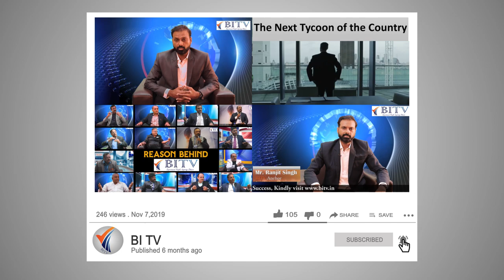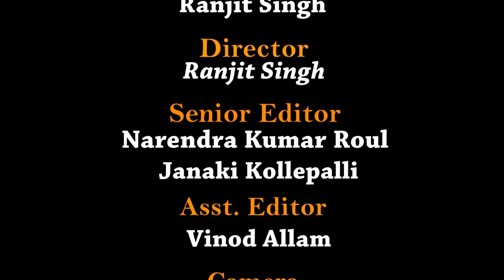Prashant Sawant द्वारा एकBusinessmanके पास Trainingtalent होने की आवश्यकता क्यों है?Part1, 9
Training Guru episode is a Series of 25 Episode
This episode tells the mantras of becoming a good trainer by the best trainer of the country

BITV Packages
Business Profile - Rs. 5000
success journey video (in BITV Studio, Navi Mumbai )- Rs. 10,000
if outside then - Rs. 20,000
Testimonial video ( BITV Studio Navi Mumbai ) - Rs. 5000
if Out side then -  Rs. 15,000
for all above video Group discount 5 people 10%, 10 people 20%, 20 people 30%

or visit www-bitv.in